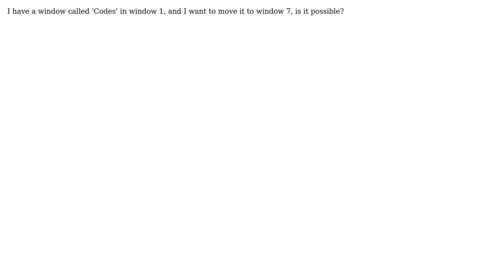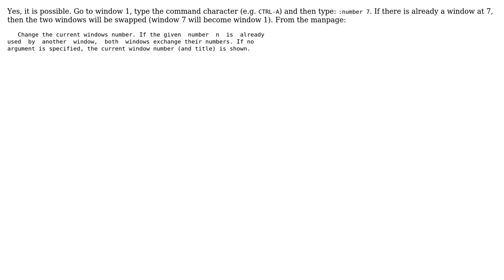Unix & Linux: How to move window in GNU Screen?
With thanks & praise to God, and with thanks to the many people who have made this project possible! | Content (except music & images) licensed under CC BY-SA | Music | Images & others | With thanks to user Rocky user pyrmont user n0pe user Arcege and the Stack Exchange Network Trademarks are property of their respective owners. You are responsible for your own actions.